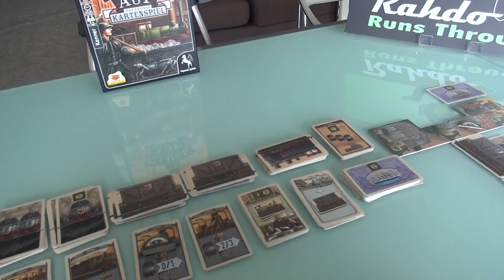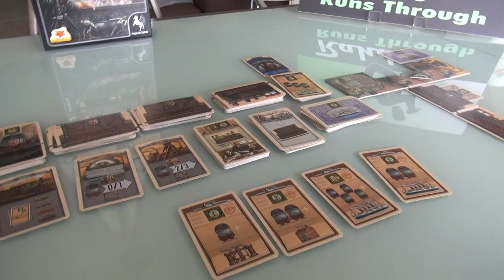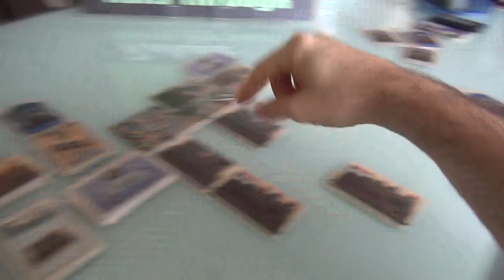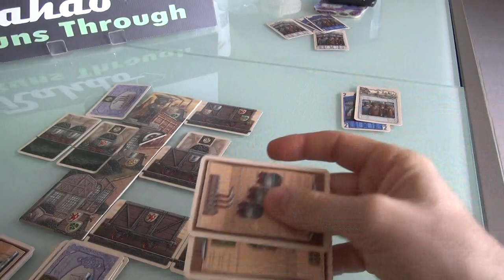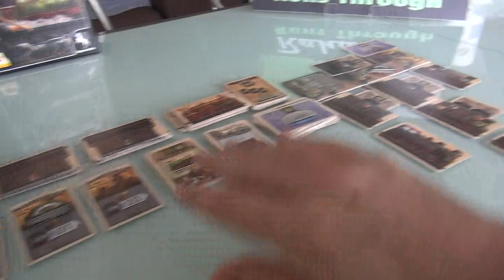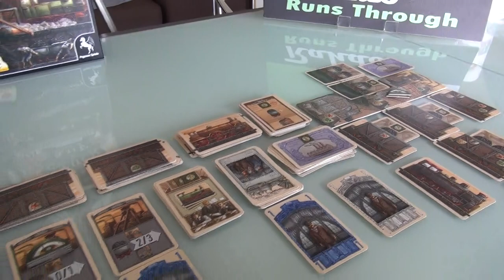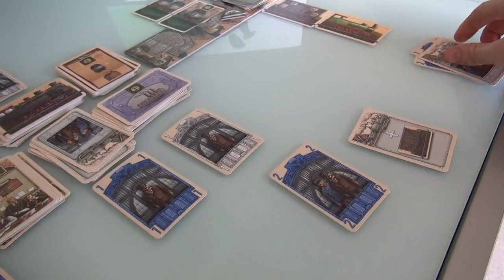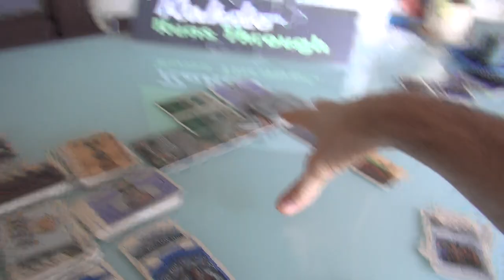Coal Baron: The Great Card Game Extended Gameplay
A video outlining gameplay for the boardgame Coal Baron: The Great Card Game.

0:59 Not true... Richard has taken a contract during the first Round of the game

18:32 He can go there but he has to use a "2" Worker, not a "1"